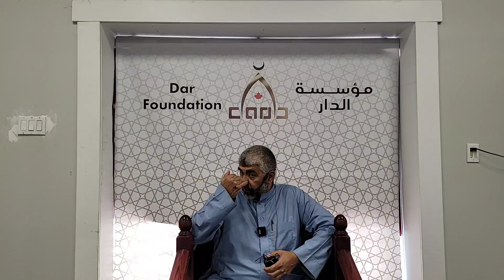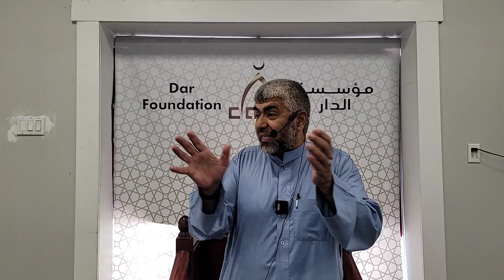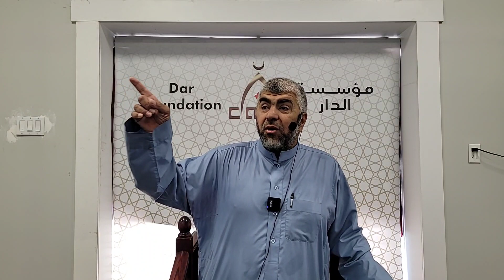What are the characteristics of people of Jannah, Br. Ehab Soliman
عبدالرحمن الباهلي
الشيخ سعد الغامدي
فارس عباد
عمر عبد الكافي
 راتب النابلسي
 ماهر المعيقلي
 منصور السالمي
 الشيخ الشعراوي
ناصر القطامي
Learning Quran - تعليم قراءه القران الكريم
 مصلح العلياني